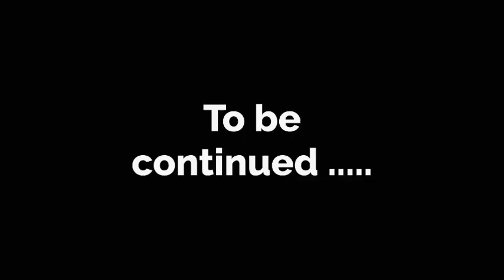آموزش انفجاری زبان انگلیسی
هر روز ساعت هشت شب یه کارتون از این کانال منتشر میشه
هر روز کارتون ببینید بچه ها کارتون دیدن بهترین روش یادگیری زبان انگلیسی هست
روزی یک کارتون با من تماشا کنید بعد از یه مدت کوتاه از نتیجه ای که میگیرید حیرت میکنید
یادگیری زبان انگلیسی خیلی آسونه به شرط اینکه از مسیر درستش بخواین زبان انگلیسی رو یاد بگیرین